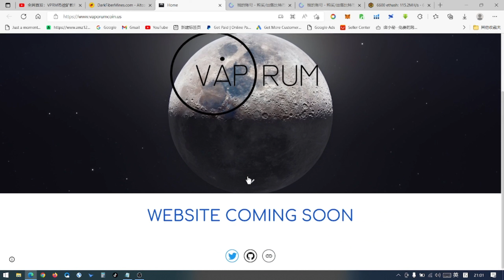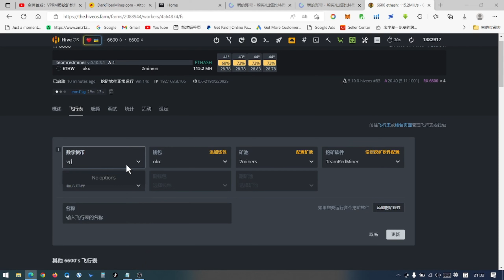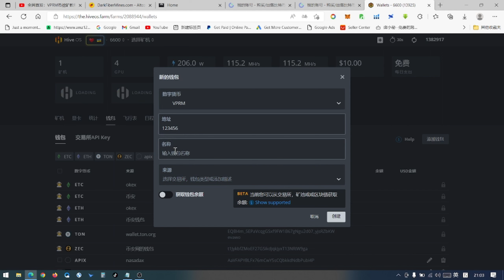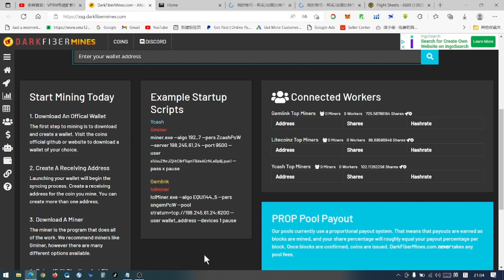10月1日新币如何在HIVE OS系统里增加│另一个就是今天出一个新币Vaporumcoin(VPRM)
内核Gminer

ETH打赏金：0x7A502317Abc69852d66Ab45b82b9ffa7892dF557